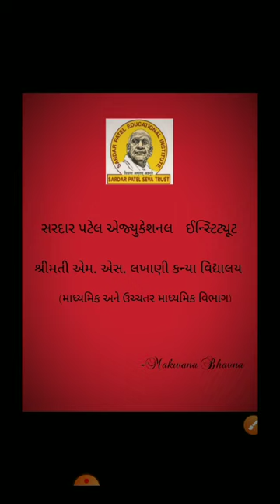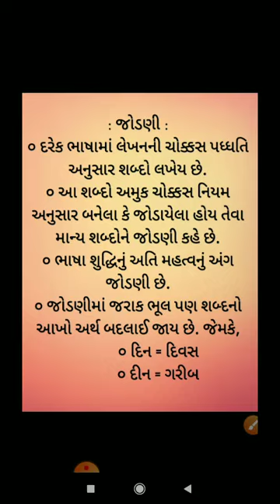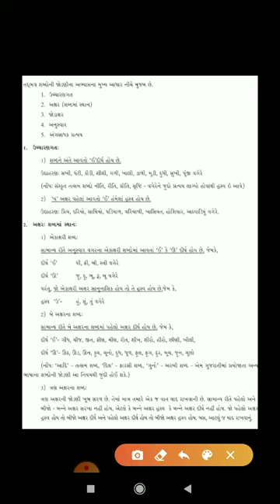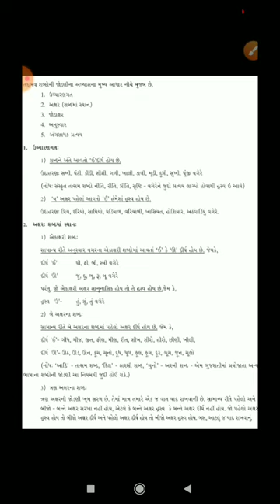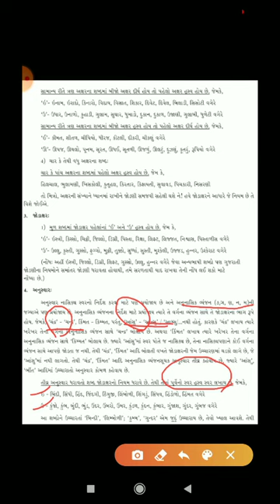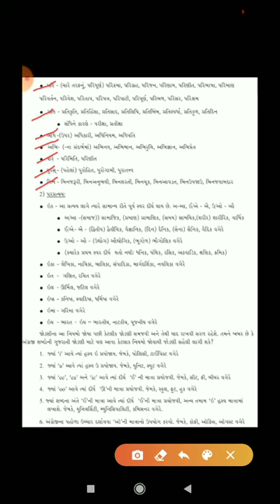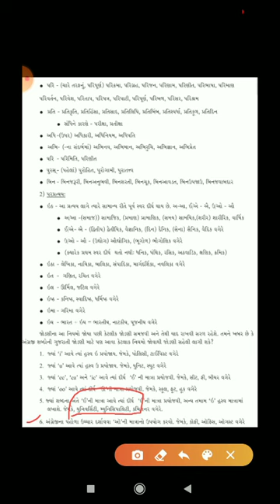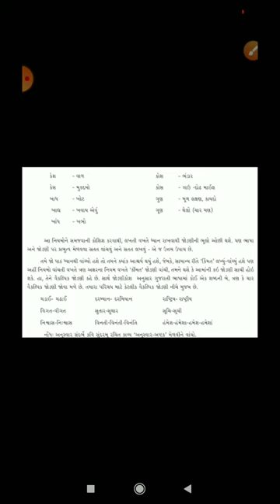Std:10||Sub:Gujarati|| વ્યાકરણ એકમ:૧(જોડણી)||m.a.lakhani kanya vidhyalay